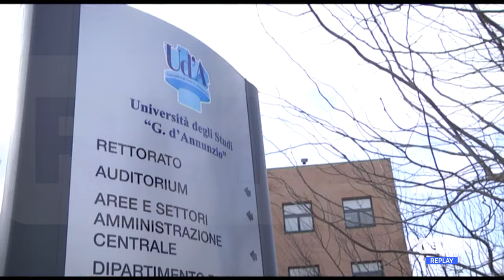Chieti - Paolo Esposito è il nuovo dg Ud’A